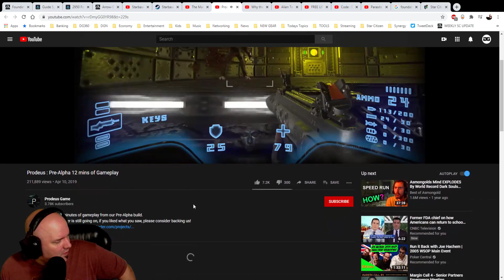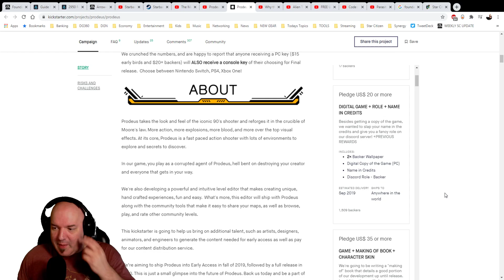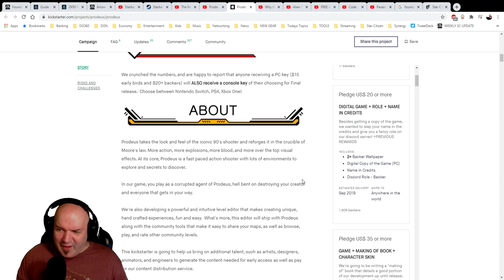DG REACTS to PRODEUS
The Fam keeps it on point with this old school retro styled Doom eye fest with 3D gasmic VFX. Time to check out Prodeus! DG360 is Supported by:

*All VIPs get exclusive access to The DG360 Podcast, Vlogs, Badges, & Members Only Posts*